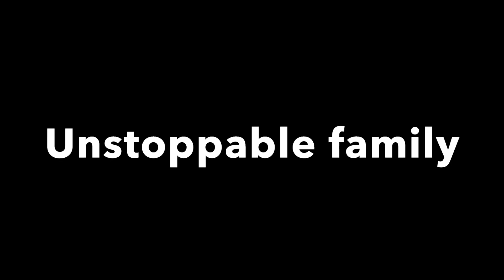കൊല്ലത്ത് വേളാങ്കണ്ണി മാതാവിൻറെ വലിയ അത്ഭുതങ്ങൾ നടക്കുന്നു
Location:-